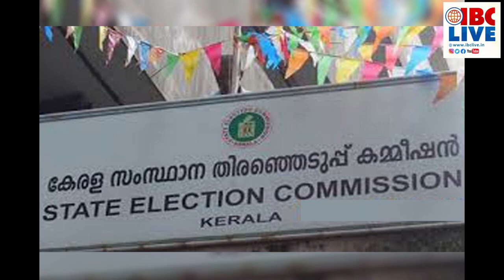IBC 20 20 News Bullettin 21 08 20 Friday